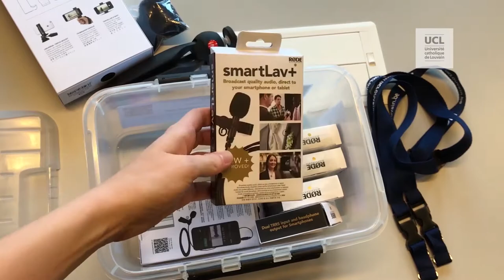Comment filmer avec son smartphone pour réaliser des vidéos pédagogiques | Tutoriel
Dans cette vidéo, nous vous proposons un tutoriel pour filmer avec son smartphone en utilisant le kit créé par l'UCL. Que contient ce kit? Comment utiliser ce matériel?